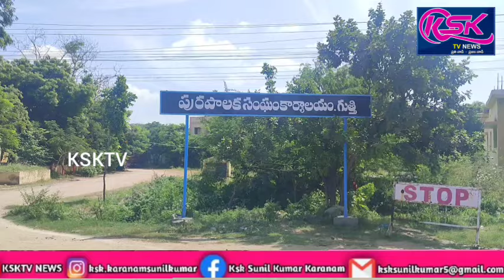గుత్తిలో కమీషనర్ కు వినతి పత్రం అందజేసిన వాలంటీర్లు.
గుత్తి( ) జూన్ 26 : రిపోర్టర్ కె యస్ కె సునీల్.

అనంతపురం జిల్లా గుత్తి మున్సిపాలిటీ పరిధిలోని 47 మంది వార్డు వాలంటీర్లు బుధవారం మున్సిపల్ కమిషనర్
శ్రీనివాసులును కలిసి మాకు న్యాయం చేయాలని కోరుతూ వినతి పత్రం అందజేశారు. ఈ సందర్భంగా వాలంటీర్లు మాట్లాడుతూ  రాజకీయ నాయకుల ఒత్తిడి వలన మేమందరం రాజీనామా చేయవలసి వచ్చిందని,అందుకు రాజీనామా చేశామని,మాకు ఎలాగైనా న్యాయం చేయాలని కోరుతూ మున్సిపల్ కమిషనర్ కి వినతి పత్రం అందజేశారు.అనంతరం కమీషనర్ శ్రీనివాసులు ఉన్నతాధికారుల దృష్టికి తీసుకువెళ్తామని తెలిపారు.ఈ కార్యక్రమంలో వాలంటీర్లు పాల్గొన్నారు.